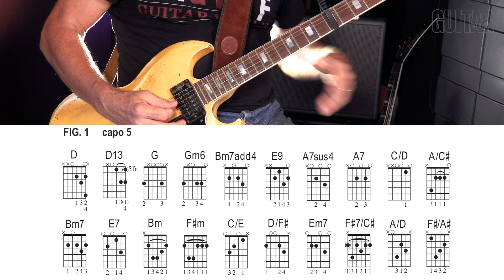Capo Crusader, Episode 3: The Eagles' "Desperado"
For tabs and text of this video lesson, see the October 2020 issue of Guitar World-

The Capo Crusader
In this third installment of the Capo Crusader, Guitar World's Senior Music Editor, Jimmy Brown, breaks down his original capo arrangement of the Eagles' classic, "Desperado". The arrangement includes an elegantly graceful way to adapt this song’s signature piano intro to guitar by playing it as if it were in the key of D and capo-ing the strings at the 5th fret, which transposes everything up a perfect 4th to the song’s original key of G.